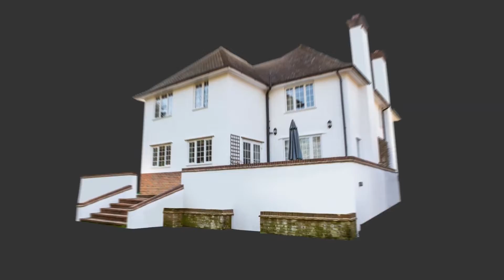Wagner festékszóró SuperFinish 23 Plus használata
Profi Wagner festékszóró berendezés keretes vázzal, kerék nélkül diszperzithez, kültéri diszperzithez, homlokzatfestékhez, festőknek, iparosoknak, kivitelezőknek. További információ